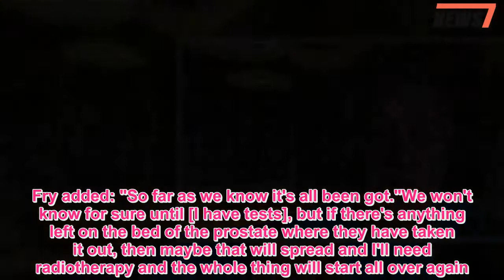Smiling Stephen Fry out with husband hours after revealing cancer battle - 247 News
STEPHEN Fry was spotted out with his husband hours after admitting his battle with prostate cancer.The TV veteran confirmed yesterday that he underwent a life-saving operation in January and is now cancer-free.Fry, 60, tweeted a 12-minute video with the caption: "For the last 2 months I’ve been in the throes of a rather unwelcome and unexpected adventure."I’m sorry I haven’t felt able to talk about it till now, but here I am explaining what has been going on." Last night British national treasure Stephen was seen out and about with husband Elliot Spencer as they arrived at LAX airport in Los Angeles.The beaming comedian wore a bright-blue blazer, black jeans and striped sweater, while floppy-haired Elliot wore a chequered shirt and beige bomber jacket.In the clip, the QI star, who married husband Elliott, 30, in 2015, revealed he had the surgery in the first week of January.He is now on the road to recovery as the cancer "doesn't seem to have spread".Fry said: "[I] had the op first week in January.It all seemed to go pretty well.It doesn't seem to have spread."One option was radiotherapy, but it's a long process."The other was to get rid of the prostate by sending little robots in through tiny holes in the stomach."They took the prostate out, and eleven lymph nodes.This was clearly was an aggressive little bugger."If you're wondering why I've been out of the public eye - I'm sure you haven't - I wanted to recover out of the public eye." He explained that there is a chance of the cancer coming back, but for now he's fit and well.Fry added: "So far as we know it's all been got."We won't know for sure until [I have tests], but if there's anything left on the bed of the prostate where they have taken it out, then maybe that will spread and I'll need radiotherapy and the whole thing will start all over again."For the moment I'm fit and well and happy." The actor and TV star has been supported by his husband Elliott, and a handful of close friends he told about his health battle.Fry added: "It's all pretty undignified.but my darling husband and few friends that have known have been very kind about it."Cancer is a word that rings in your head: 'Good heavens, Stephen, you're not supposed to have cancer.' "You don't think it could to happen to you - cancer is something that happens to other people."